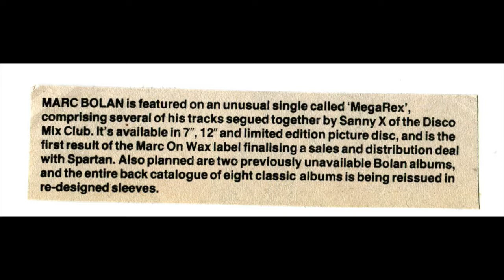Marc Bolan T.Rex MegaRex review 1985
Rat Scabies, Marilyn and DJ's Mike Read and Ricrad Skinner review the 1985 T.Rex single MEGAREX on Radio 1's Roundtable.